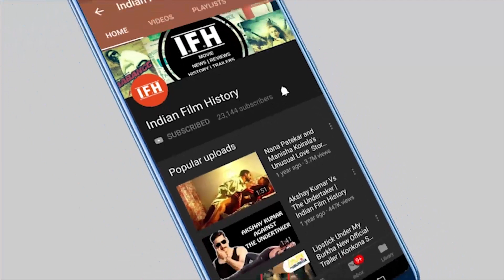SRK Fans Awating For His Upcoming Movie Announcement | IFH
Address:
1/3,Shere Punjab Colony,
Andheri East.
Mumbai 400 093
India.